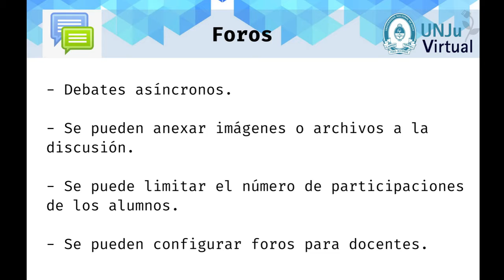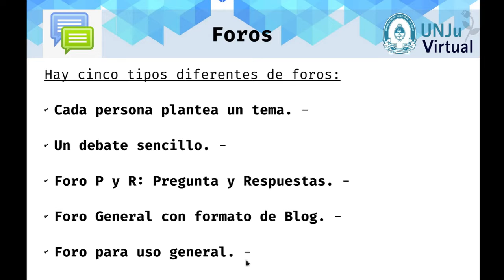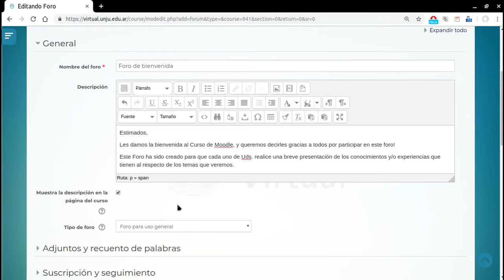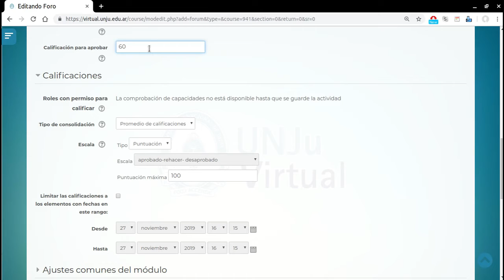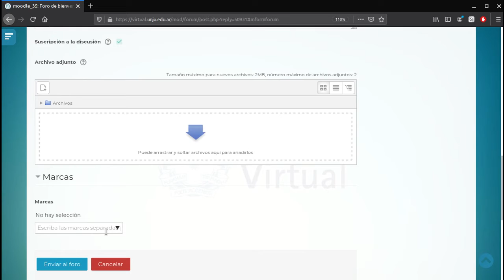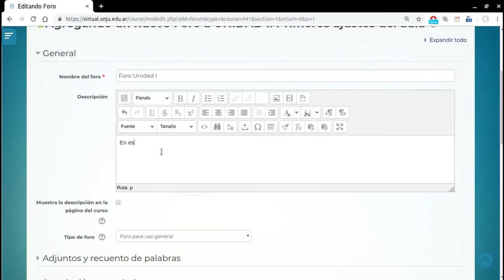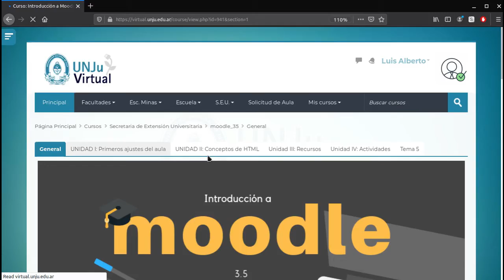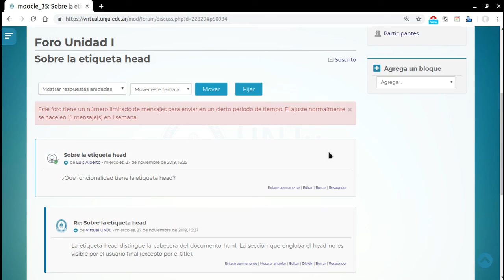26 - Como construir un Foro Moodle en UNJu Virtual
En este tutorial veremos como crear foros en Moodle:
- Un foro simple.
- Un foro para uso general.
Además se compara con los demás tipos de foro.